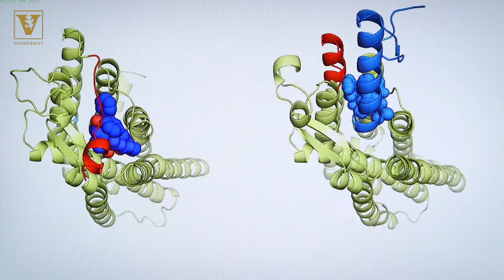Characterizing ‘keyhole’ is first step to fighting obesity at cellular level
An international team has uncovered the potential to beat obesity at the cellular level, characterizing for the first time a complex, little-understood receptor type that, when activated, shuts off hunger.

Jens Meiler, professor of chemistry and pharmacology at Vanderbilt University, said pharmaceutical companies long have attempted to develop a small-molecule drug that could do just that. But until now, nobody knew exactly what the receptor looked like, making it nearly impossible to design the key to activating it.

FINDING THE "KEYHOLE"

The team determined the first crystal structure for a neuropeptide Y receptor, deciphering the thousands of carbon, oxygen, nitrogen and other atoms involved with it and how they bind to one another. Meiler and a Ph.D. student in his laboratory, Brian J. Bender, translated the inherently low-quality data about the atoms’ coordinates to build accurate computer models of both the inactive receptor and what it looks like when activated.

“This is a very important milestone in the drug discovery process,” Meiler said. “The big contribution of this paper is to list the atoms with all the specific coordinates of where they sitting in space and where they are bound to each other. We’ve actually found where there are little pockets in the structure where we can build a small molecule to bind.

“Before, it was like trying to design a key without knowing the shape of the keyhole.”

Their findings are published today in the journal Nature. Other authors include researchers from the Chinese Academy of Sciences in Shanghai and Leipzig University in Germany.

NEXT STEPS

The next step in this molecular-level research is target validation: proving that the receptor really does control hunger. Past studies revealed that, when the receptor is blocked from functioning in mice, they become obese.

“Once you eat, you produce this peptide, it activates the receptor, and then you don’t feel hungry anymore and you stop eating,” Meiler said. “The idea here is that we could upregulate this receptor with a small molecule and create this feeling of not being hungry so that you eat less.”

Meiler said the Nature paper is part of a much larger, ongoing study that already has produced starting points for the development of potential small-molecule therapeutics.

The breakthrough is possible through a long-standing international collaboration between Vanderbilt and Leipzig Universities with Bender spending months conducting experiments in Leipzig and several scientists from Leipzig traveling to Vanderbilt. The student exchange is supported by the Max Kade Foundation and the National Science Foundation (OISE 1157751). The research at Vanderbilt University is supported by the National Institute of Health (R01 DK097376, R01 GM080403), and the National Science Foundation (CHE 1305874).

Heidi Hall, (615) 322-NEWS